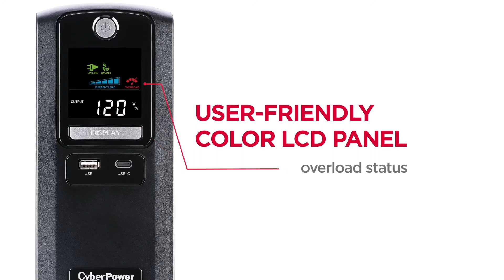CyberPower LX1500GU3 Feature Video